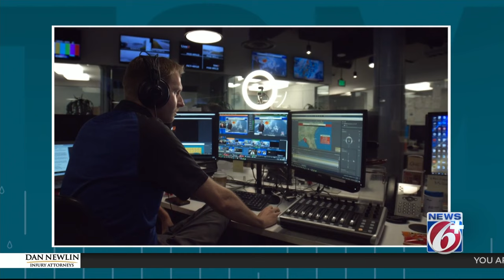Chief Meteorologist Tom Sorrells gives behind-the-scenes look at Hurricane Idalia coverage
Talk to Tom started as a live segment during the 2004 hurricane season — a summer marred by monstrous storms including Charley, Frances, and Jeanne— and gave Chief Meteorologist Tom Sorrells the opportunity to answer viewers’ weather questions live on air.

In this episode of Talk to Tom, Sorrells takes a deep dive into what happens behind the scenes during hurricane coverage.